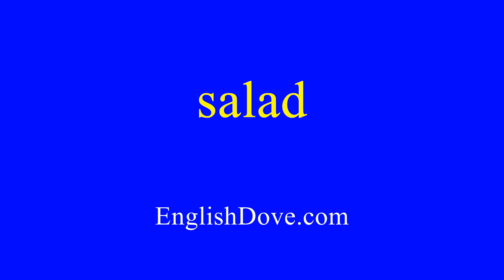How to pronounce salad in American English.